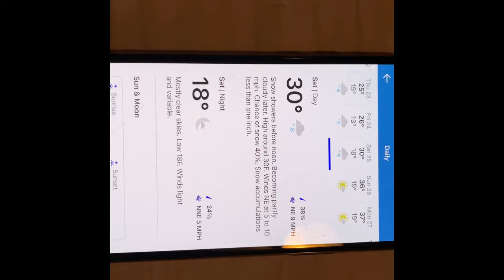Massive SNOW Storms +Intensely COLD temps coming to Big Bear.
If you need a great relaibale handyman in Big Bear, please contact Pete Toyne. I vouch for him. A great guy and does great work.